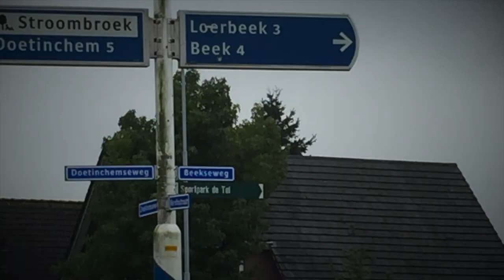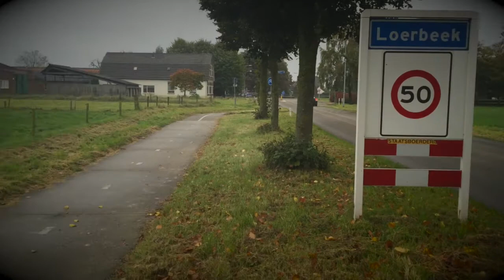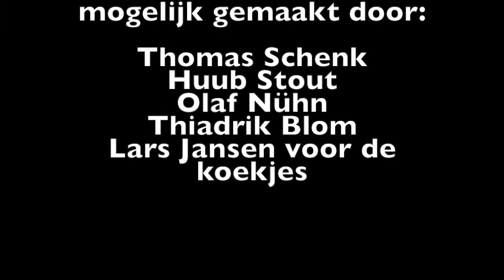CKV Rietveld Journey To Beek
Deze film is gemaakt door:
Huub Stout, Thiadrik Blom, Olaf Nühn en Thomas Schenk